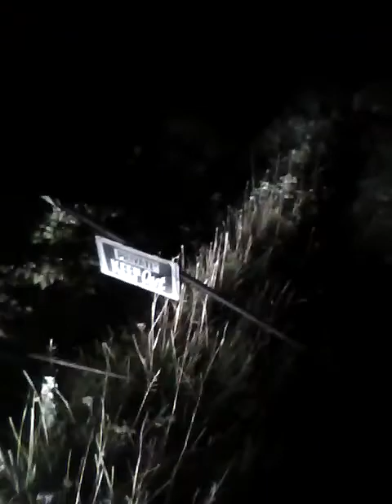ghost hunt5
tHIS WAS FILM LAST YEAR at the end of the summer me and my buddy Dave went to a haunted house on a near by highway . that house been abandonned for atleast 10 years but it like time stop a long time ago .
When we walk in in part 2 u will see that it look like somebody is still living there and i truly believe that there is but not a living person that u can see .